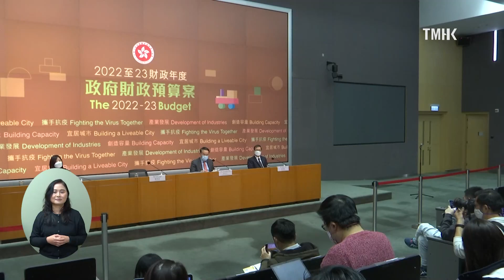20220223 2022/23年度《財政預算案》記者會 (附手語傳譯)